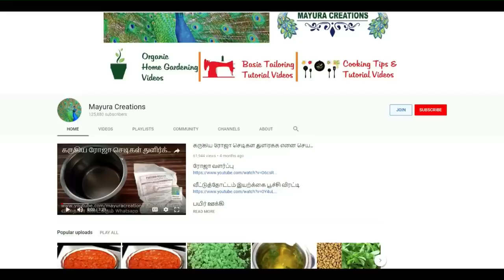அழகு பூக்கள் வரிசையில் இந்தப் பூவைப் பற்றி தெரியுமா உங்களுக்கு ?